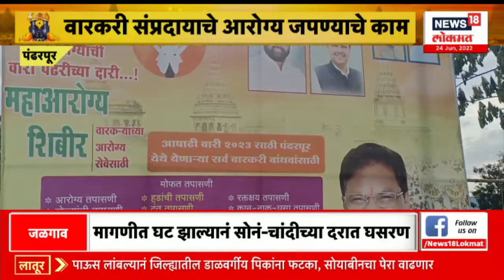Ashadhi Wari 2023 : आषाढी एकादशीनिमित्त प्रशासनाचा मोठा निर्णय | भेटी लागी जीवा | Pandharpur Palkhi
Finally, the government has decided to close the VIP darshan in favor of the warkars. But some VIPs are excluded from it.

अखेर शासनानं वारकऱ्यांच्या बाजूने कौल देत VIP दर्शन बंद करण्याचा निर्णय घेतलाय. पण काही व्हीआयपींना त्यातून वगळण्यात आलंय. ते कोणते? आणि वारकऱ्यांच्या सोयीसाठी अजून कोणत्या सोयीसुविधा केल्या आहेत? याबद्दल महसूल मंत्री राधाकृष्ण विखेंनी दिली माहिती...

n18oc_news